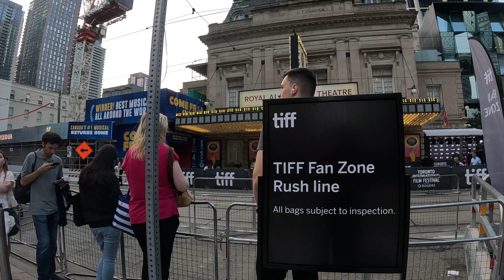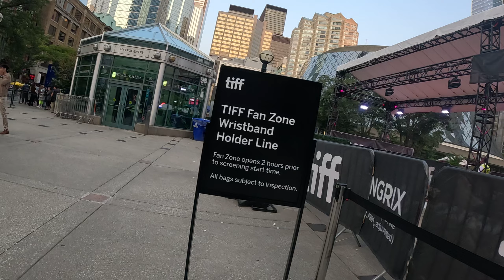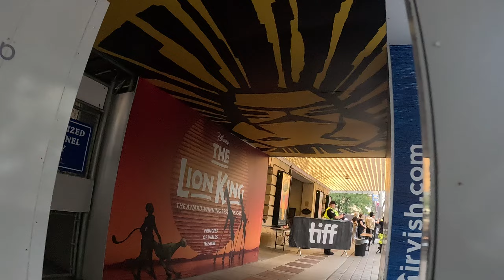Toronto International Film Festival Fans Gathering | TIFF Crowd Outside Theatre